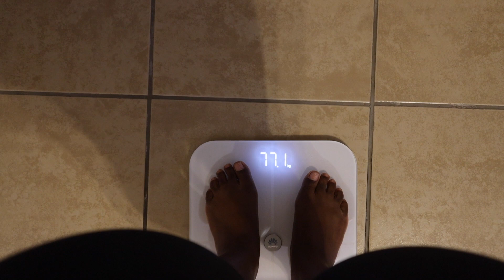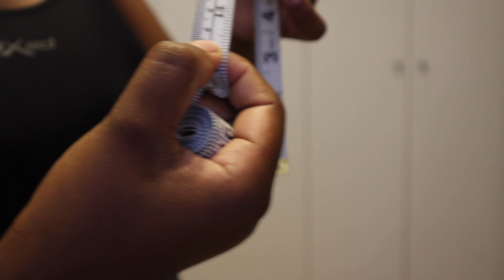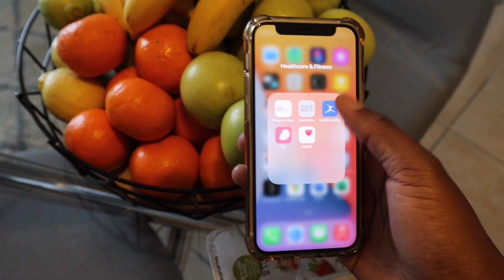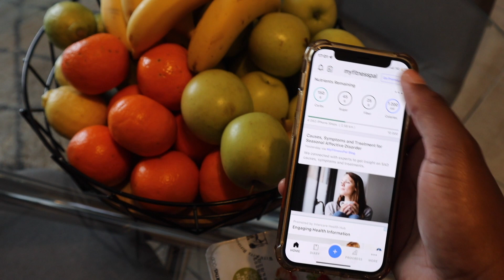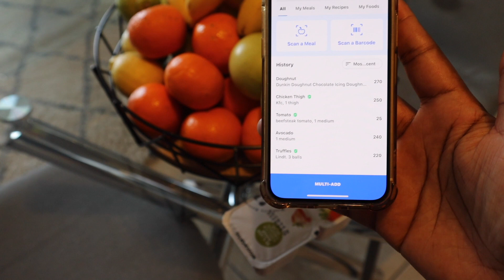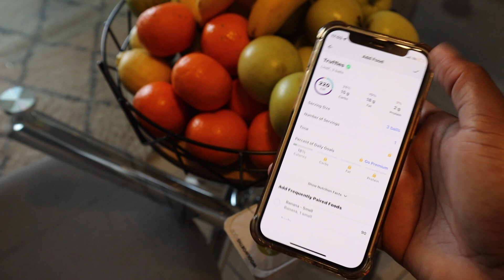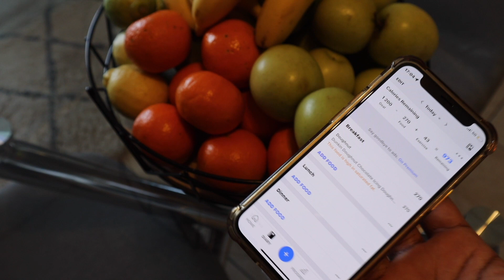THE BEGINNING OF MY WEIGHT LOSS JOURNEY (CURRENT WEIGHT,MEASUREMENTS,WHAT I EAT) LETS DO THIS! 💪🏾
Heres to the beginning of my weight loss journey beloveds, let's do this and I hope you guys will be joining in and we will get to smash this goal together. 🥳

•Facebook: Sive Ngwendu & Ntsundukazi

Spread Love, It Heals 🌸❤️